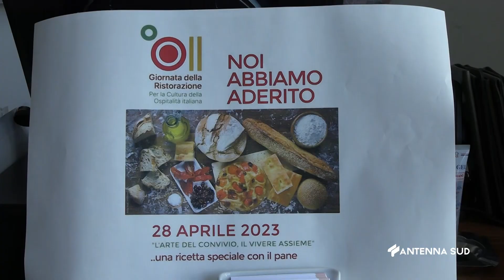28 Aprile 2023 Lecce In 47 hanno aderito alla giornata della ristorazione